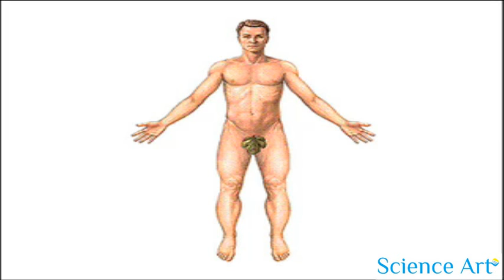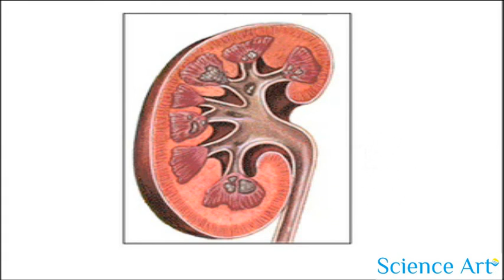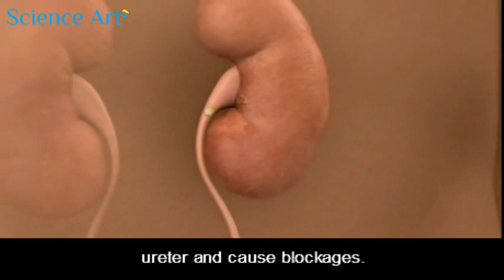How Do Kidney Stones Form? How Can We Prevent Them? Animation Video - Renal Calculi Pathophysiology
Kidney stone facts A kidney stone is a hard, crystalline mineral material formed within the kidney or urinary tract.
Nephrolithiasis is the medical term for kidney stones.
Symptoms of a kidney stone include flank pain (the pain can be quite severe) and blood in the urine (hematuria).
Kidney stones form when there is a decrease in urine volume and/or an excess of stone-forming substances in the urine.
Dehydration is a major risk factor for kidney stone formation.
People with certain medical conditions, such as gout, and those who take certain medications or supplements are at risk for kidney stones.
Diet and hereditary factors are also related to stone formation.
Diagnosis of kidney stones is best accomplished using an ultrasound, IVP, or a CT scan.
Most kidney stones will pass through the ureter to the bladder on their own with time.
Treatment includes pain-control medications and, in some cases, medications to facilitate the passage of urine.
If needed, lithotripsy or surgical techniques may be used for stones which do not pass through the ureter to the bladder on their own.
A kidney stone, also known as a renal calculus or nephrolith, is a calculus formed in the kidneys from minerals in the urine. Kidney stones typically leave the body by passage in the urine stream, and many stones are formed and passed without causing symptoms. If stones grow to sufficient size (usually at least 3 millimeters (0.12 in)) they can cause blockage of the ureter. This leads to pain, most commonly beginning in the flank or lower back and often radiating to the groin or genitals. This pain is often known as renal colic and typically comes in waves lasting 20 to 60 minutes. Other associated symptoms include: nausea, vomiting, fever, blood in the urine, pus in the urine, and painful urination.

The diagnosis of kidney stones is made on the basis of information obtained from the history, physical examination, urinalysis, and radiographic studies. Ultrasound examination and blood tests may also aid in the diagnosis. Urinary stones are typically classified by their location in the kidney (nephrolithiasis), ureter (ureterolithiasis), or bladder (cystolithiasis), or by their chemical composition (calcium-containing, struvite, uric acid, or other compounds). Slightly more men are affected than women. Blockage of the ureter causes decreased kidney function and dilation of the kidney.

In those who have previously had stones, prevention is recommended by drinking fluids such that more than two liters of urine is produced per day. If this is not effective enough, thiazide diuretic, citrate or allopurinal may be taken. It is recommended that soft drinks containing phosphoric acid (typically colas) be avoided.

When a stone causes no symptoms, watchful waiting is a valid option. For stones which are causing symptoms, pain control is usually the first measure, using medications such as nonsteroidal anti-inflammatory drugs or opioids. More severe cases may require procedures. For example, some stones can be shattered into smaller fragments using extracorporeal shock wave lithotripsy. Some cases require more invasive procedures. Examples of these are cystoscopic procedures such as laser lithotripsy or percutaneous techniques such as percutaneous nephrolithotomy. Sometimes, a tube (ureteral stent) may be placed in the ureter to bypass the obstruction and alleviate the symptoms, as well as to prevent ureteral stricture after ureteroscopic stone removal.

Prevention of kidney stones may include a combination of lifestyle changes and medications.

Lifestyle changes

You may reduce your risk of kidney stones if you:

Drink water throughout the day. For people with a history of kidney stones, doctors usually recommend passing about 2.6 quarts (2.5 liters) of urine a day. Your doctor may ask that you measure your urine output to make sure that you're drinking enough water.

If you live in a hot, dry climate or you exercise frequently, you may need to drink even more water to produce enough urine. If your urine is light and clear, you're likely drinking enough water.

Eat fewer oxalate-rich foods. If you tend to form calcium oxalate stones, your doctor may recommend restricting foods rich in oxalates. These include rhubarb, beets, okra, spinach, Swiss chard, sweet potatoes, nuts, tea, chocolate and soy products.

Choose a diet low in salt and animal protein. Reduce the amount of salt you eat and choose nonanimal protein sources, such as legumes. Consider using a salt substitute.